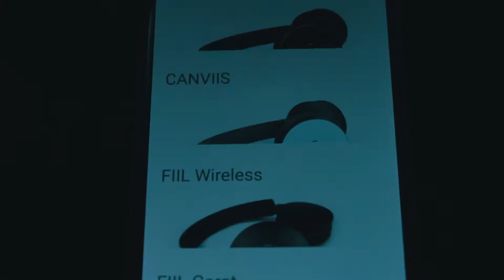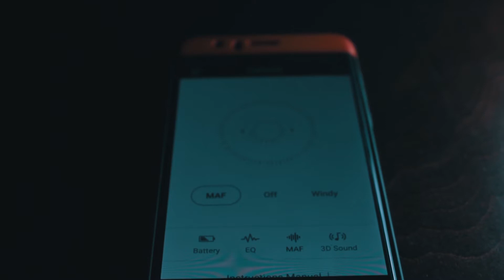FIIL CANVIIS HEADPHONES - THE ART OF AUDIO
Features + Benefits:
Noise cancellation, Monitor, Wind and Open My Audio Filter (MAF) ambient filters that enable you to choose how and what you hear
Hi-Res Audio certified with accurate playback of every note and every song
Earcup touch control for phone-free song, sound and call management
Auto play/pause when you remove the headphones from your head
Up to 33 hours of continuous play between charges + optional wired cable
Wireless voice call technology
FIIL + APP lets you customize your sound experience and optimize your headphone to your exacting specifications
A team of today’s leading audio executives have joined together to officially launch the FIIL brand in North America, building on cutting-edge technology and innovation to introduce a new line of headphones.
Numerous headphone brands have attempted to cut through the noise in this saturated market, though very few have resonated in a meaningful way. The launch of FIIL in North America marks a new era of headphones that push the envelope on audio quality and technology and connect with your inner artist. Each FIIL headphone combines a refined look with a detailed design build—offering epic sound with some models featuring active noise cancellation, a wide frequency response, high-resolution audio quality, and touch control.

“We are very proud to introduce an audio brand that brings true and attainable innovation to a variety of consumers,” said Marcus Sanchez, Director of Marketing for FIIL. “Much like these consumers, our team is comprised of creative individuals with unique passions, talents, and strengths. FIIL’s line of headphones celebrates these differences, merging lifestyle and technology in a way that the audio space hasn’t seen before.”

The brand’s full product range includes the FIIL IICON Over-Ear Headphones. Touting a supreme, sleek design and superior technology, these Bluetooth headphones showcase an unmatched professional balance sound and comfort. FIIL IICON also features active noise cancelling (ANC) capabilities as well as a built-in sensor for smart touch.

Offering variety in design, FIIL’s On-Ear Headphone collection includes the CANVIIS and CANVIIS Pro. With CANVIIS, users can customize their listening experience with FIIL’s patented My Audio Filter (MAF) technology, which offers smart noise adjustment to expand the noise cancellation experience. With the ability to cancel as much as 96% of low-frequency noise and adopt several listening modes, FIIL CANVIIS offers the ultimate in control. CANVIIS Pro further elevates the user’s listening experience by incorporating all of the CANVIIS’ features, with the addition of 3D Audio, storage for up to 1,000 songs, the ability to listen to many types of lossless audio files, and playback via an integrated HD audio player.

For active, on-the-go users, the FIIL line also includes an In-Ear Headphone design. The FIIL CARAT sport headphone is sweat, dust, and water-resistant and features a personalized fit with multiple ear hook styles and sizes. This model also counts listeners’ steps and is equipped with a Sport button that instantly delivers workout details, plus a smart magnetic clasp for power control and call management.

as well as select retailers nationwide. IICON is available in black for $349.99. CANVIIS is available in black and white for $249.99 while CANVIIS Pro comes in Black and Red for $349.99. CARAT comes in black or green for $149.99.

To learn more about FIIL and its full range of products, please

About FIIL

FIIL was established to provide an audio solution for the creative consumer that has a passion for the arts, but is tired of the status quo. The brand was founded by headphone pioneers and music professionals, each with more than 20 years of experience in music, design, and consumer electronics. The FIIL team has built some of the most respected global headphone brands and felt they could continue to elevate consumers expectations.

FIIL challenged itself to design and engineer seamless products that not only sound impressive, but are comfortable and innovative with a modern design. The company’s mission is simple: be a company that listens to the artistic community and finds simple solutions to complex problems.

We are FIIL. The Art of Audio.

Want to grow your channel?
headphones for adults
headphones with microphone
bluetooth 4.1
headphones bluetooth
headphones with mic
headphones amazon
headphones wireless
fiil headphones review
fiil headphones amazon
fil wireless headphones
fiil headphones
fiil wireless
on ear headphones
noise cancelling headphones
fiil